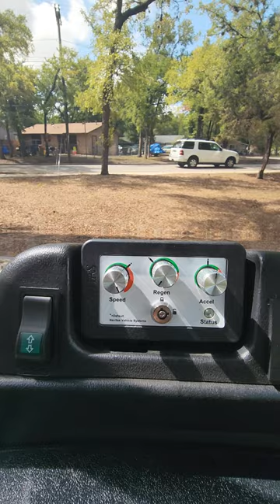2022 Graphite Non-Lifted Navitas Phoenix Golf Cart - golfcartsofATX.com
to learn more. We Ship Nationwide!